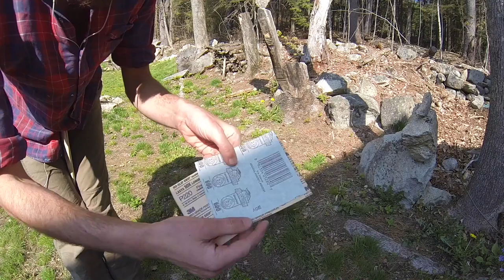Making an Axe Handle of Ash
Last year I thinned some trees behind my house. Among them was a fine, straight grained white ash tree, a portion of which I set aside for various projects. Watch me pull from a split slab of raw wood, a rugged and useful axe handle. I also refurbish the old 3.2 lb. axe head I found in the woods last summer. I'm afraid the video can not convey the feel of the fished handle. One day maybe.